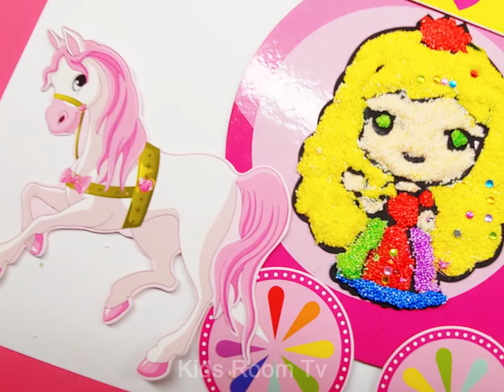PAINTING FOAM CLAY (Slime) | BLONDE LITTLE GIRL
En:
"Kids Room TV" channel!
This is the place share the experiences of kid in the studio about for cool diy-projects, basic crafts, experience the joy of doing it yourself of kid!
Official channel.
Vi:
Kênh "Kids Room TV" !
Đây là nơi chia sẻ trải nghiệm của trẻ em trong studio về các dự án tự làm, đồ thủ công đơn giản, trải nghiệm niềm vui khi tự làm điều đó cho trẻ em!